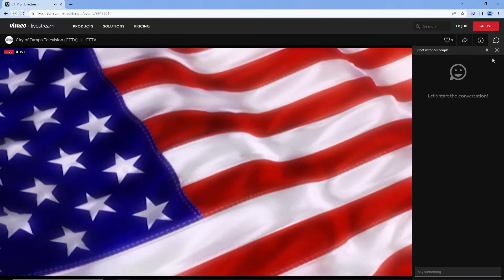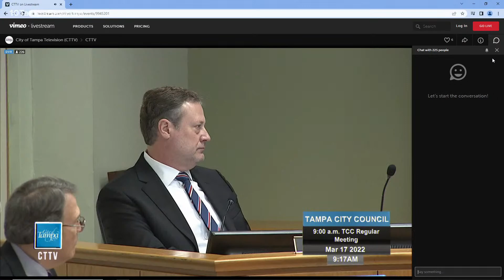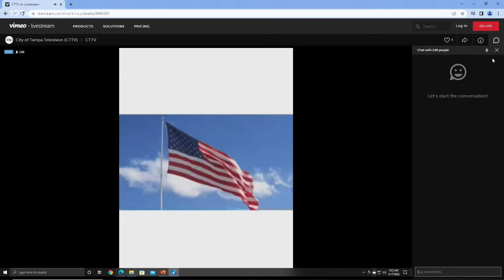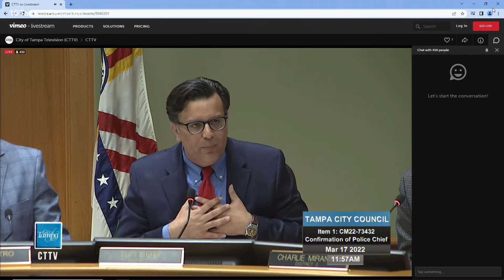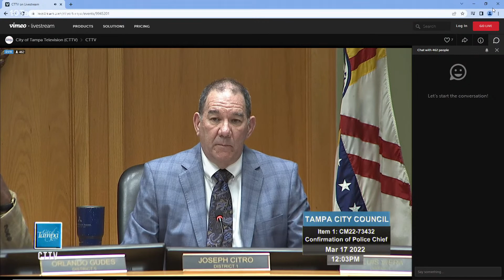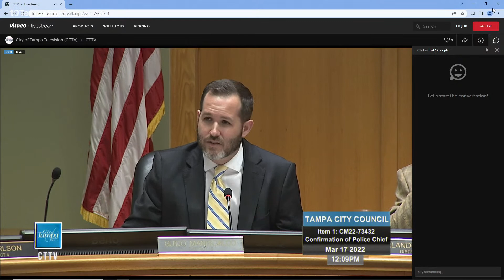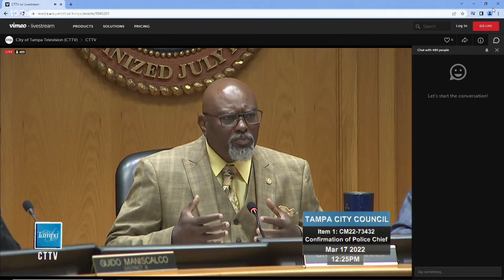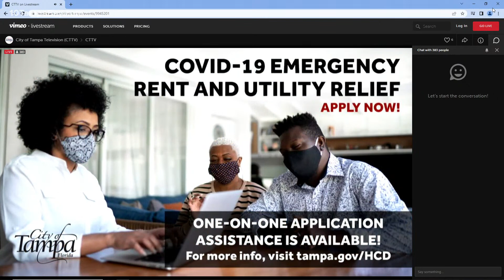Tampa City Council confirms police chief appointment of Mary O'Connor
The Tampa City Council has voted to confirm Mary O'Connor as the city's 43rd chief of police in a 4 to 2 vote.

O'Connor has been the acting police chief since Tampa Mayor Jane Castor first named her to the position on Feb. 8. However, the appointment was not official until the city council vote came through Thursday.

Confirming a mayoral appointment is usually a formality, but it's been a complicated process since Castor's announcement.

City council could have voted on O'Connor's appointment on March 3 but the mayor's spokesperson, Adam Smith said they wanted to wait until all of the council was present. Also, Councilman John Dingfelder was attending virtually for medical reasons so they decided not to submit the appointment before the council.

Dingfelder has since resigned in the wake of a public records lawsuit.

That's the short answer, but there's a lot more to the story.

After Castor's announcement naming O'Connor as top cop, community backlash was swift and the council's vote to confirm the appointment on Feb. 17 was delayed.

Why the controversy? One reason is a lack of transparency in the hire. Some council members complained that the public wasn't involved in the process.